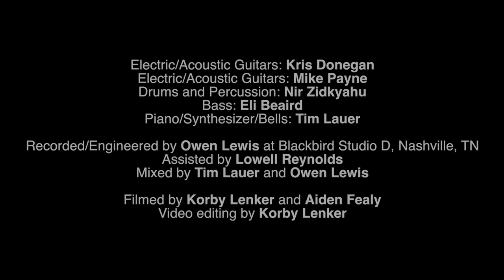Chris Donohoe - All I Need is You